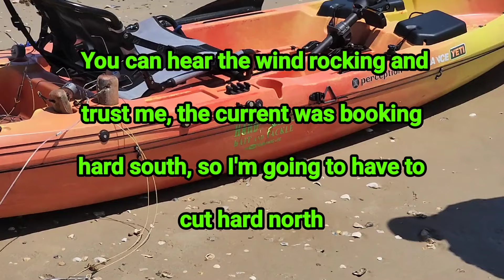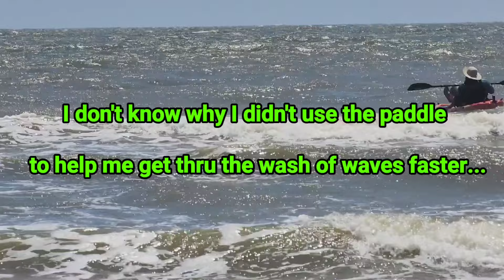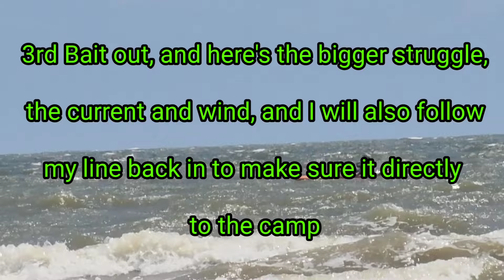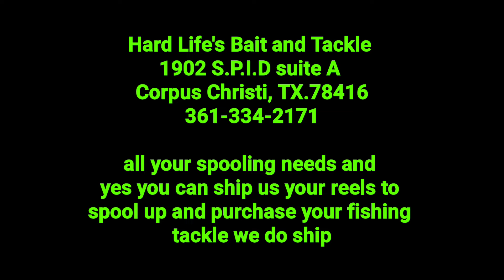Rigging Kayak with 3 Shark Baits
Cortlandbraid

1902 S.P.I.D suite A
Corpus Christi, TX.78416

all your spooling needs and

Collaboration vids:
Ty PigPatrol, DEADCRAB, Beach Bomber Fishing, Catching Dinosaurs, Team Reel Loco's,